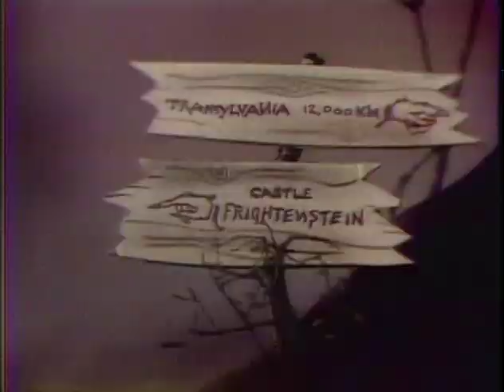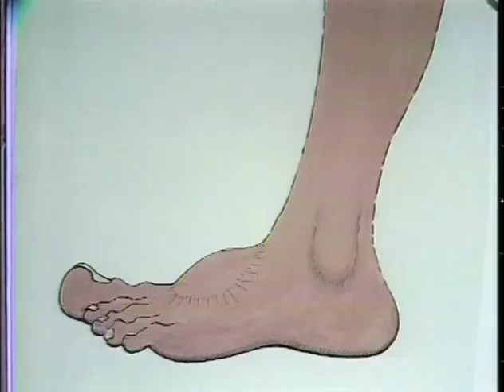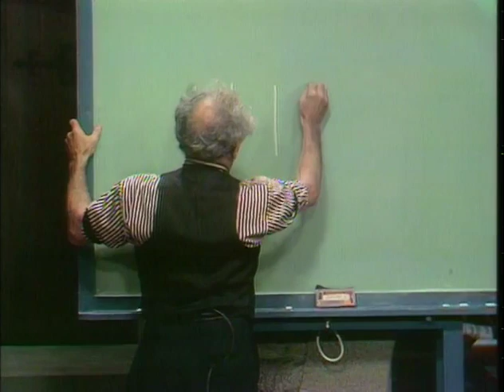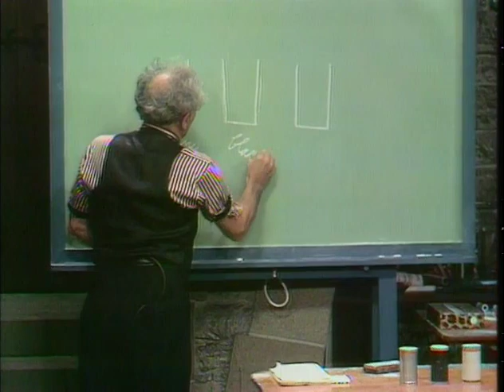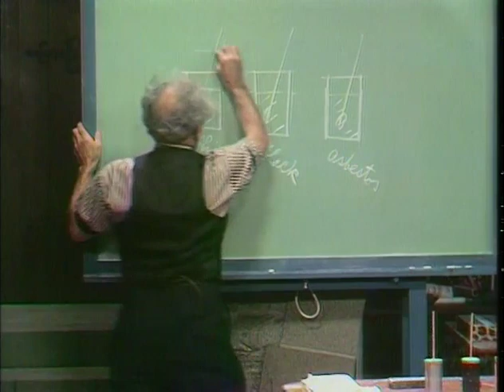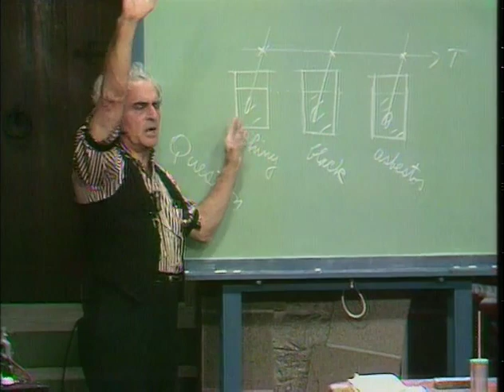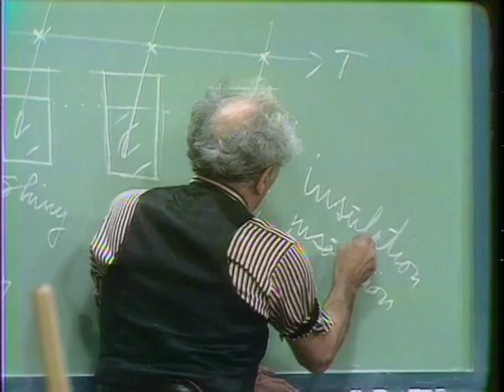Hilarious House of Frightenstein Midnight Confessions